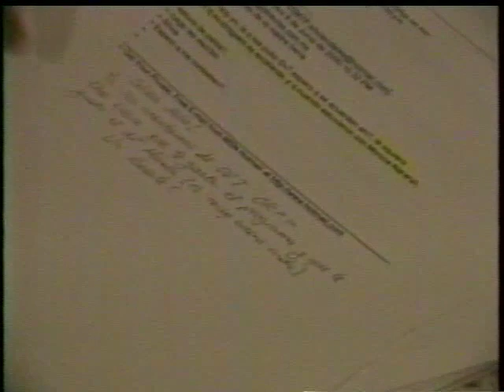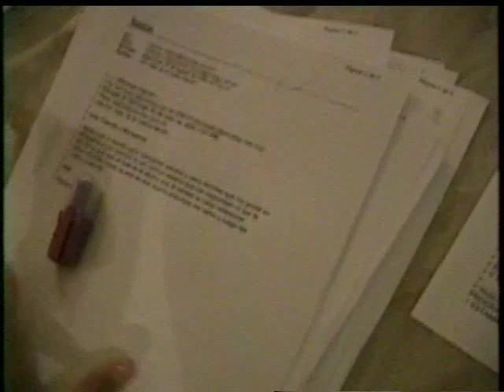Aún enferma Montserrat los lee